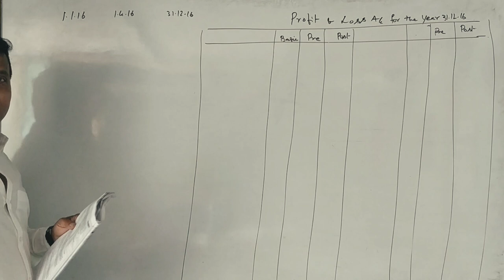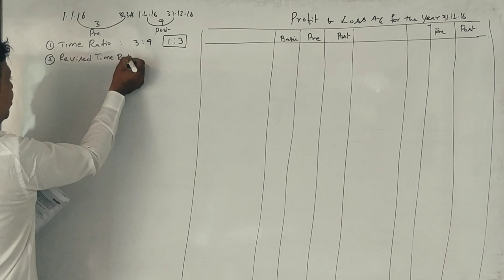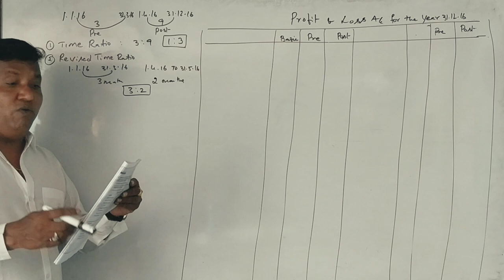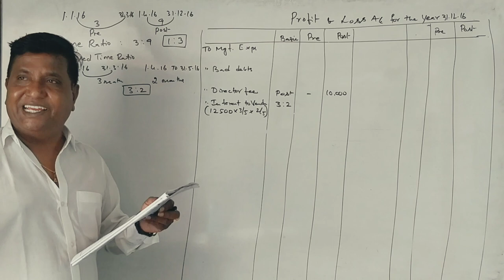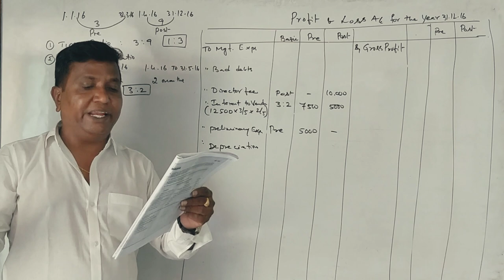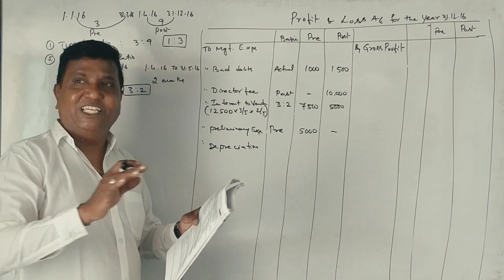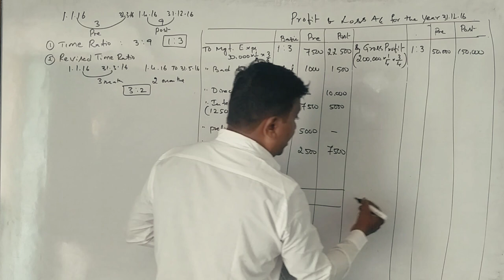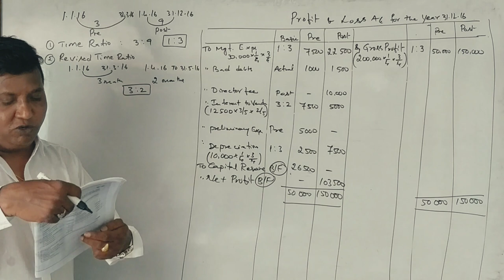Profit Prior to Incorporation in Kannada PART 2 - B.Com 2016 Question Paper 6 Marks (By Srinath Sir)